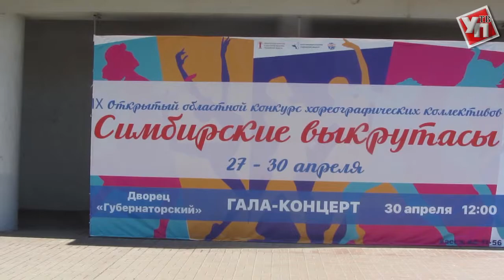Танцы для всех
После пятилетнего перерыва под сводами ДК «Губернаторский» с 27 по 30 апреля вновь прошёл областной хореографический конкурс «Симбирские выкрутасы».